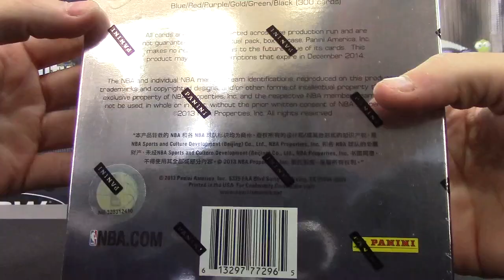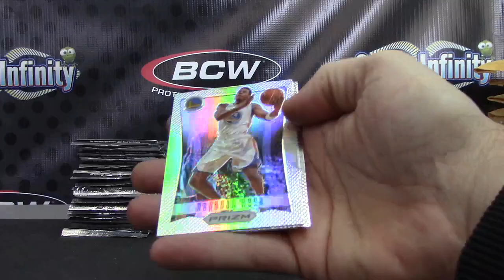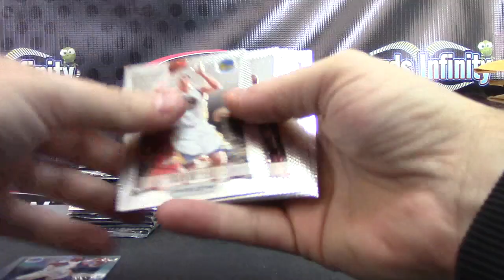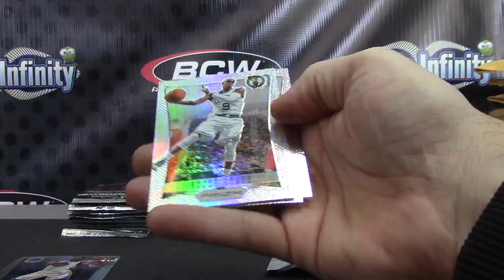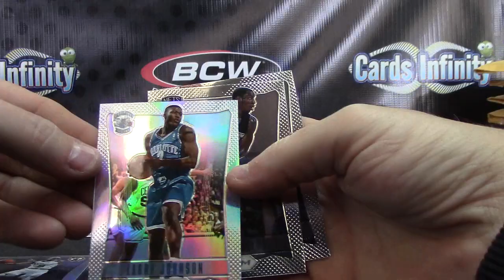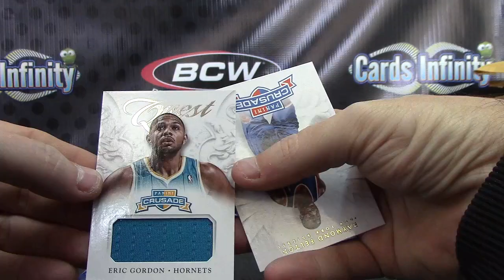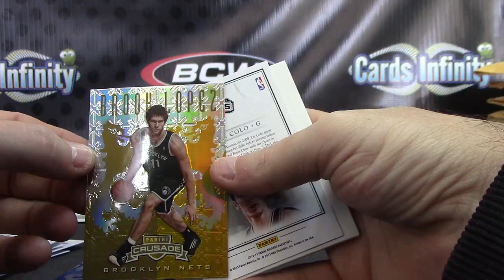Greg's 12/13 Prizm & Crusades Basketball 2 Box Break